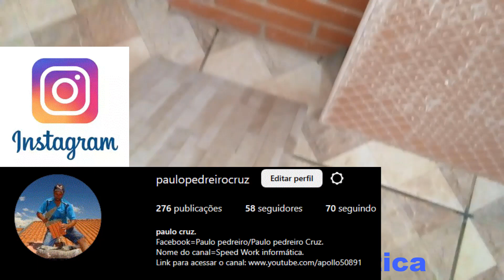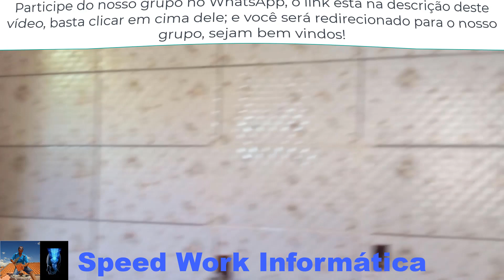Revestimentos cerâmicos riscam e quebram em pedaços confiram dicas para felicitar os serviços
►►Leiam◄◄
Neste vídeo vocês vão conferir na íntegra, muitas informações para quem está com problemas na hora de riscar e quebrar placas cerâmicas, que quebram na hora de efetuarmos os recortes.